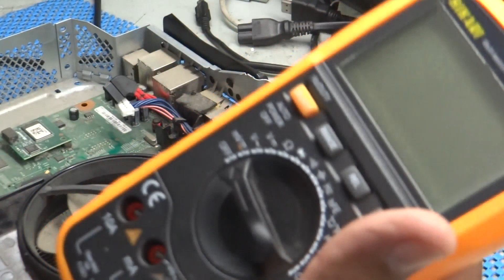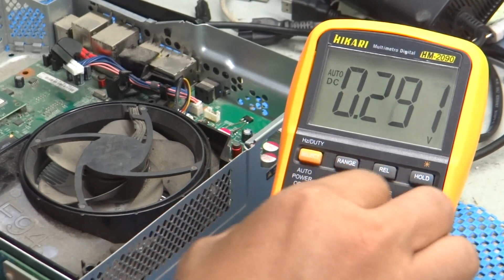XBOX 360 NÃO LIGA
curso manutenção em vídeo games ou repro cartuchos Snes zap 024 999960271